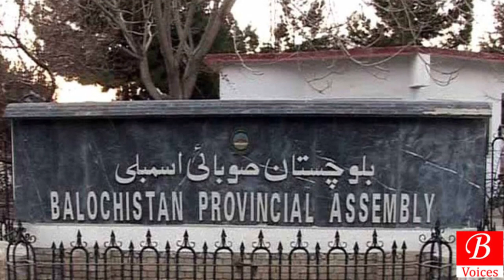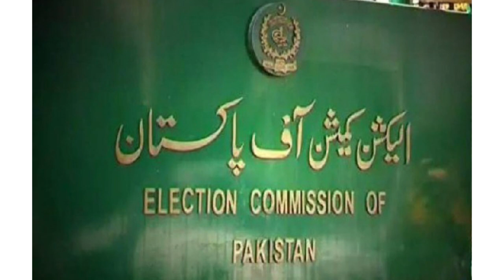Fixed Senate Election Inside Stroy| یوسف رضا گیلانی نے میدان مار لیا ،مشیر خزانہ حفیظ شیخ کو شکست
| Senate Elections In Pakistan 2021 | Vote Counting & Results In Parliament House Islamabad | National Assembly | Senate | 3 March 2021
senate election
senate election live
senate election live streaming
senate election live coverage
live senate election
live streaming senate election
live stream senate election
senate election live stream
senate election updates
senate election news
senate news
senate live
live senate election
pm imran khan
pm imran khan vote casting
imran khan
imran khan vote casting
maryam nawaz on senate election
shehbaz sharif senate election
shehbaz sharif vote casting
bilawal bhutto senate election
bilawal bhutto vote casting
senate election 2021
senate election 2021 live
senate election 2021 live streaming
live streaming senate election 2021
live stream senate election 2021senate election
senate election live
live senate election
senate election updates
senate election news
senate news
senate live
live senate election
pm imran khan
imran khan
senate election 2021
live stream senate election 2021
Latest of Senate elections
Exclusive news of Senate elections
Exclusive story of Senate elections
Yousaf raza gillani latest interview
Yousaf raza gillani latest statement
Balawal latest interview
Rana sanaullah latest talks
Latest statement of PM imran khan
Government lose Senate elections